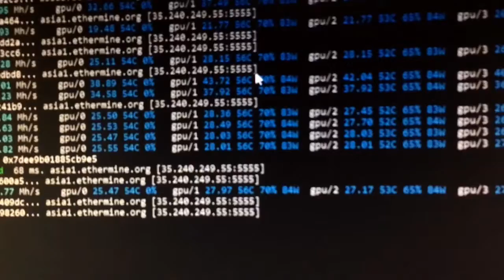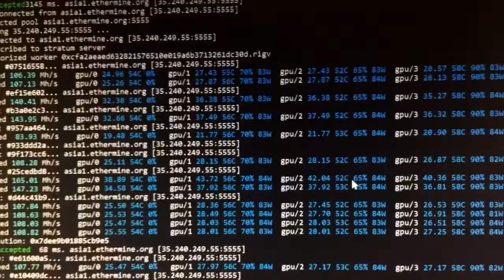Bonus Mining HASHRATE Gak Waras